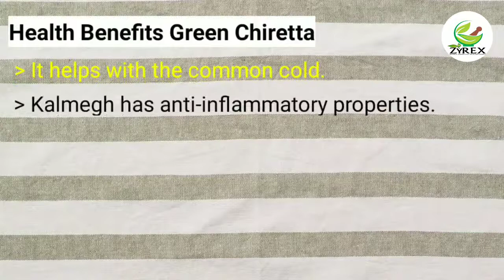Zyrex Green Chiretta (Kalmegh) Tablet / Powder फायदा और उपयोग | सेवन विधि | ऑर्डर करे :+918779921180